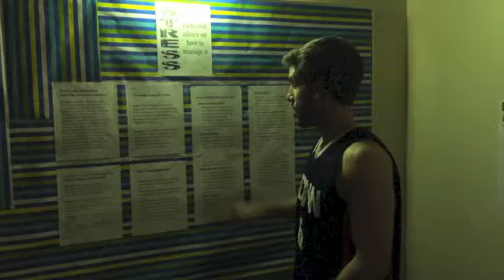The One Man Riot after UCONN wins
Bleeding Blue all the way in Minnesota.